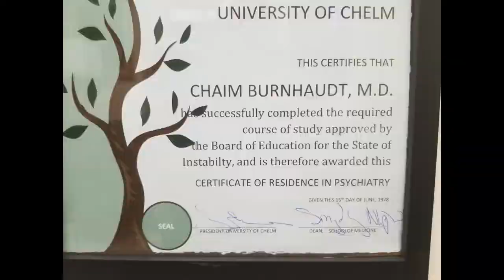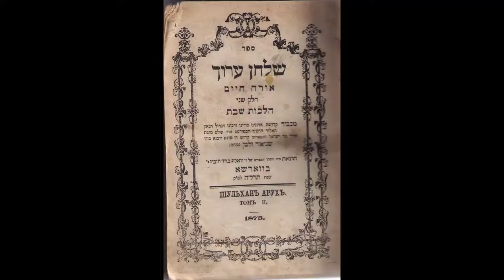Shakespeare Plotz #5, MacBeth(owitz)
Listen to Chaim Burnhaudt, M.D. re-tell one of Shakespeare's most famous plays using Yiddish humor.